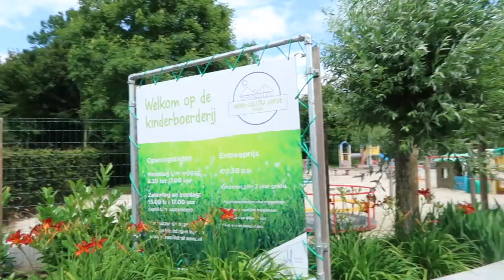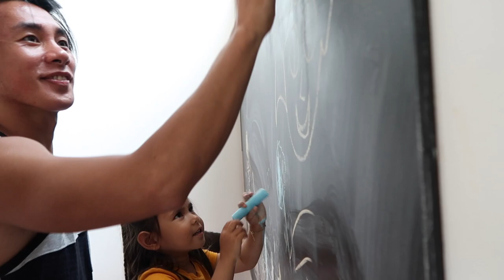MAPAPAWOW KA SA LAKI NANG MGA BABOY DITO SA NETHERLANDS||PINAY DUTCH FAMILY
My name is Mary Ann I from Philippines, Currently living here in the Netherlands
with my Dutch Husband and my beautiful daughter Franzisca.
My videos is about Lifestyle,Cooking,Travel,Food,Motherhood and life here in the Netherlands.

IF YOU WANT TO KNOW HOW I MEET MY DUTCH HUSBAND